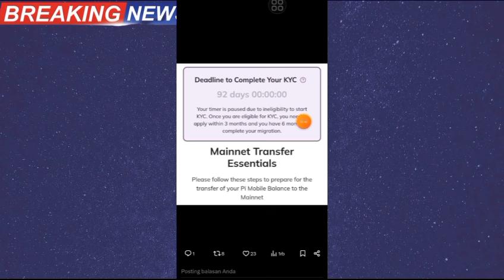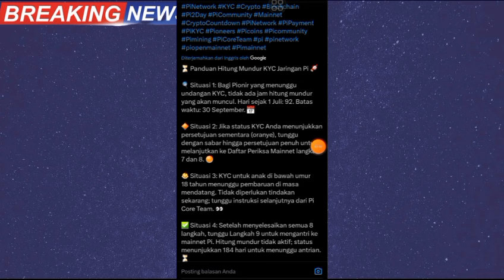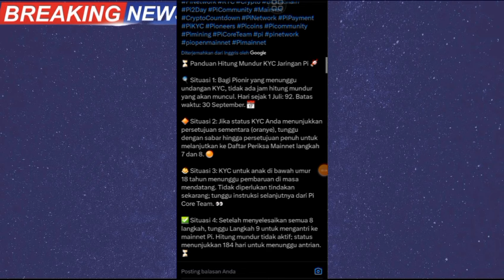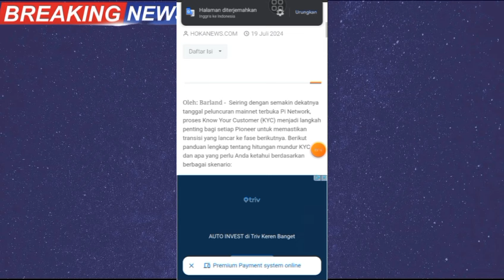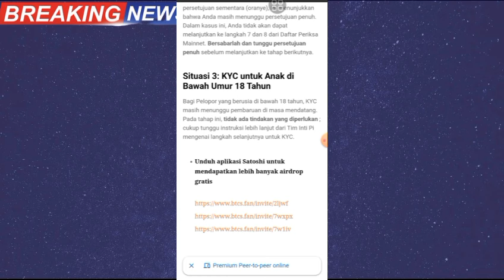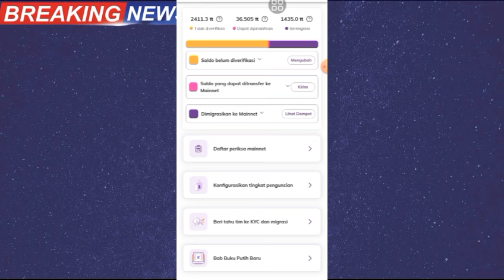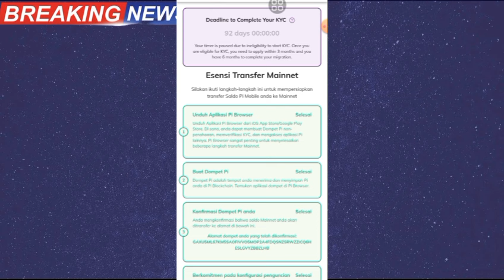PINETWORK TERBARU~PENTING! HITUNG MUNDUR KYC TELAH HADIR, RESIKO PIONER JIKA TAK LOLOS